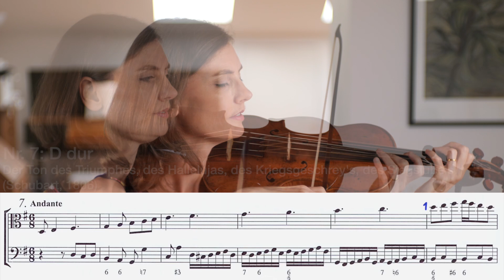Barockbratsche A415 Geminiani Ess. VIII 6-9(Deutsch)Mitspielen The Art of Playing on the Violin 1751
Dieses Video für Barockbratsche ist das zweite einer Reihe, in der Schüler zu den Basslinien der Übungen und Studien in Francesco Geminianis berühmter Violinschule mitspielen können. Entworfen und präsentiert von Penelope Spencer auf Barockgeige und Bratsche. Wir spielen bei A415.
Chapters:
0:00 Einführung
2:57 Stimmen A415
4:02 E-Dur
4:45 D-Dur
7:28 B-Moll